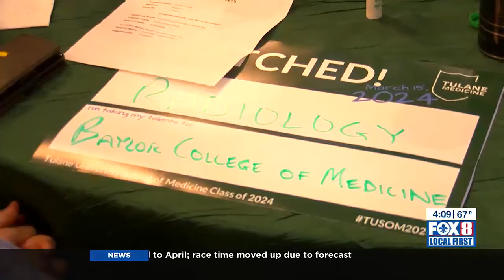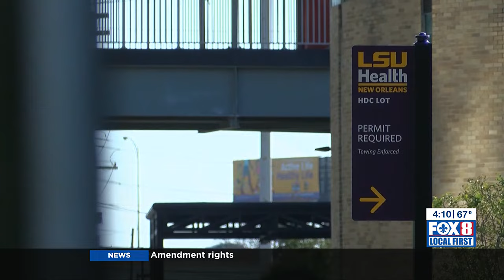Match Day 2024: Hundreds of local medical students secure hands-on training positions